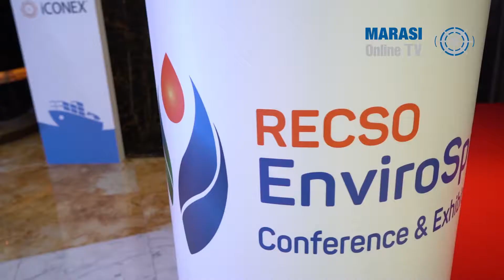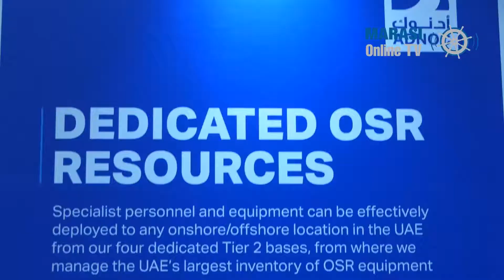EnviroSpill 2019 calls for sustainable clean seas 1